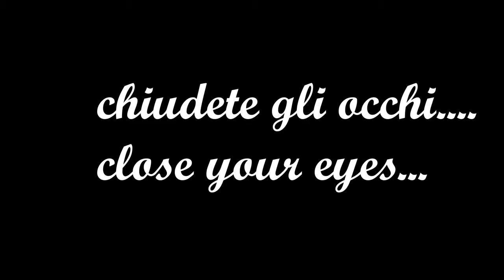TINGLES CHALLENGE RIUSCIRÒ A PROVARE ASMR ft Fairy Asmr - 2020